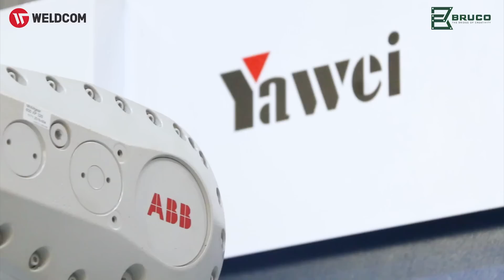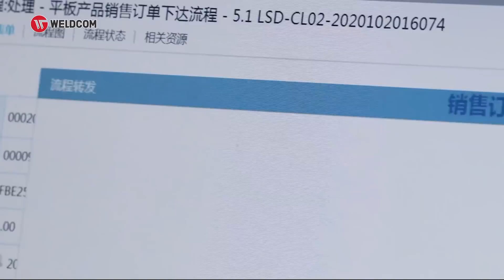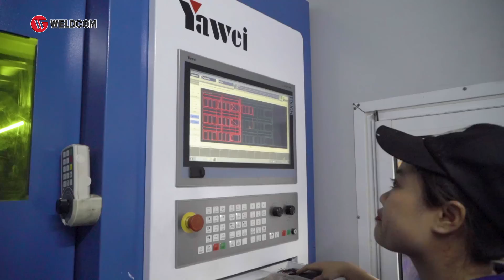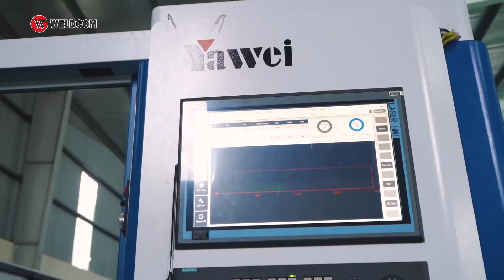WELDCOM – ĐƠN VỊ HÀNG ĐẦU CUNG CẤP GIẢI PHÁP TRỌN GÓI CHÌA KHÓA TRAO TAY NGÀNH GIA CÔNG KIM LOẠI TẤM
Hiện nay, đứng trước sự cạnh tranh khốc liệt của thị trường, xu hướng ứng dụng các giải pháp, dây chuyền sản xuất tự động hóa để xây dựng và hoàn thiện mô hình nhà máy thông minh trong gia công kim loại tấm đang được nhiều doanh nghiệp Việt Nam quan tâm, bởi những lợi ích vượt trội khi đáp ứng được nhu cầu ngày càng cao về năng suất, chất lượng sản phẩm và tối ưu chi phí sản xuất.

Nắm bắt được nhu cầu đó, bằng năng lực và 16 năm kinh nghiệm, Weldcom đã thiết kế và cung cấp trọn bộ chìa khóa trao tay các giải pháp, dây chuyền sản xuất tự động hóa sử dụng các máy móc hiện đại của Yawei trị giá lên tới hàng triệu USD. Tiêu biểu phải kể đến các dự án tại các đơn vị gia công kim loại tấm hàng đầu Việt Nam như: Công ty TNHH sản xuất thương mại Thành Tiến, Công ty Cổ phần bóng đèn phích nước Rạng Đông, Công ty TNHH cơ kim khí Huy Thành, công ty Cổ phần Newtek Việt Nam, Tập đoàn QH Plus, công ty TNHH sản xuất thương mại dịch vụ Ánh Đồng, công ty TNHH thương mại dịch vụ và sản xuất Hoàng Giang…

Đến nay, Weldcom đã triển khai, lắp đặt và nghiệm thu nhiều dây chuyền gia công kim loại tấm, kết cấu thép với các hiệu quả thực tế đã được công nhận. Weldcom chính là cầu nối giúp các nhà máy, các doanh nghiệp tiếp cận đúng hướng với các thiết bị tự động hóa chất lượng cao và đang từng bước thực hiện sứ mệnh thu hẹp khoảng cách công nghệ trong lĩnh vực gia công cơ khí giữa Việt Nam và các nước tiên tiến trên thế giới.
Các bạn hãy để lại cmt về cảm nghĩ của bạn về những chia sẻ của WELDCOM nhé!
Đây là kênh chính của Công ty Cổ phần Công nghiệp Weldcom bao gồm các video chia sẻ kiến thức về các sản phẩm máy hàn cắt thương hiệu Jasic, Weldcom, Megmeet. và gia công kim loại (Chấn, đột, bào rãnh, phun bi, gấp...), kết cấu thép và trọn gói giải pháp cho các nhà máy thông minh.
I - Kênh Youtube:
 1. Youtube Công ty Cổ phần Công nghiệp Weldcom:

VII - Địa chỉ:
🏥CÔNG TY CỔ PHẦN CÔNG NGHIỆP WELDCOM
🏥285A Ngô Gia Tự, Long Biên
☎️Hotline miền Bắc: 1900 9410

© Bản quyền thuộc về CÔNG TY CỔ PHẦN CÔNG NGHIỆP WELDCOM
© Copyright by CÔNG TY CỔ PHẦN CÔNG NGHIỆP WELDCOM ☞ Do not Reup